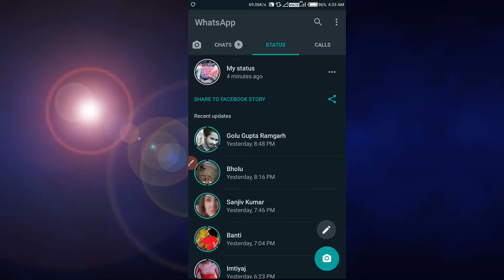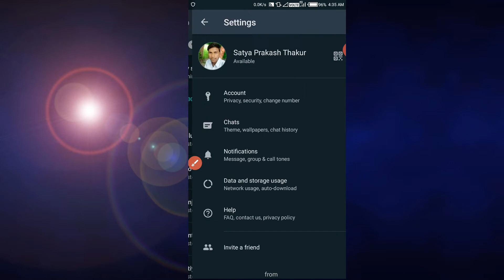whatsaap par status nahi dikh raha hai,WhatsApp status views not showing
all tag..